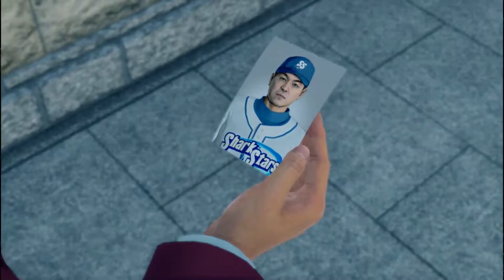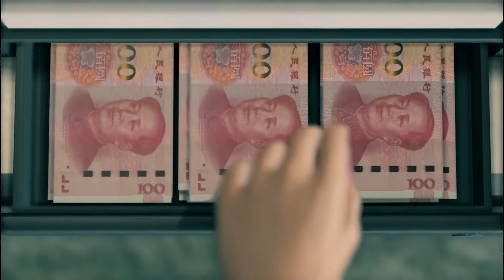Yakuza Like a Dragon 21 - 100 Yuanes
Yakuza: Like a Dragon parece un juego hecho a mi medida. Un JRPG basado en la archifamosa franquicia Yakuza pero la trama transcurre en paralelo a los juegos originales de tal forma que no es necesario saber nada como es mi caso xD.

Peeeeero si conoces algo de los Yakuza numerados podrás disfrutar muchísimo con guiños y cameos por doquier. En mi caso simplemente a disfrutar de una historia llena de momentos de todo tipo: épicos, divertidos, dramáticos y giros argumentales que os volarán la cabeza.

Probablemente el mejor JRPG del año 2020 con permiso de Persona 5 Royal

Espero que disfruteis de esta partida.

Saludos!!!